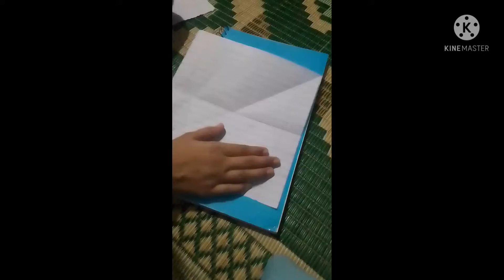making ⛵ boat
like  my vedio

comment and

 to others

 fellow

friend and

 people they

 live your near

you see these

vedios with

your family

and friend

l am very happy

my channel

I thought

that  I would

give your

best vedios

you see my

friend and family

in my vedios

you see challenge

vedios on my channel

you see craft

and art

you see family vlogs

you see

birthday

vlogs

you see

bike riding with

my friend

please

my

all vedios

you see

 greenery in

my vlogs